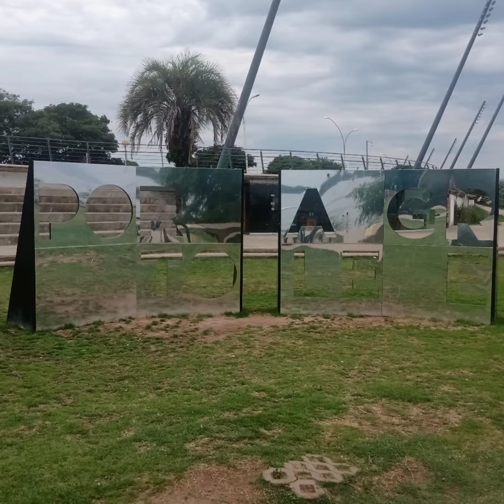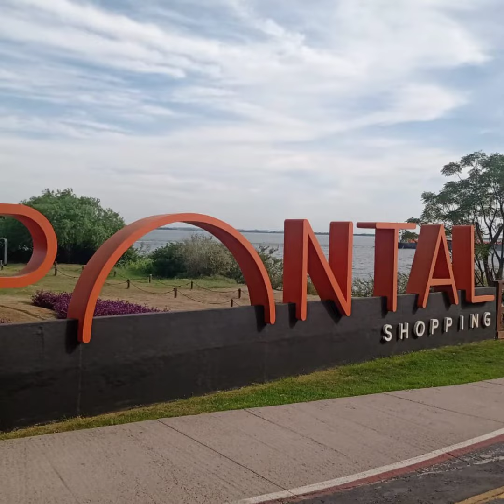CONHEÇA UM POUCO DE PORTO ALEGRE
MAGAZINE LUIZA OTTO NIEMEYER 2795
BAIRRO CAVALHADA
PORTO ALEGRE